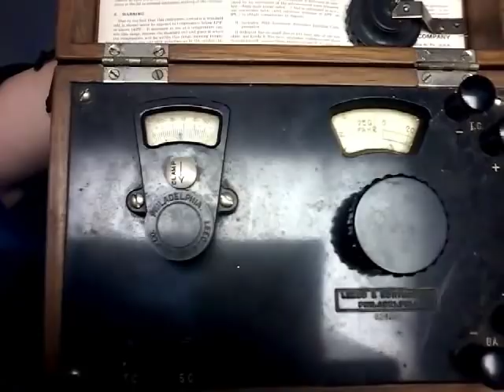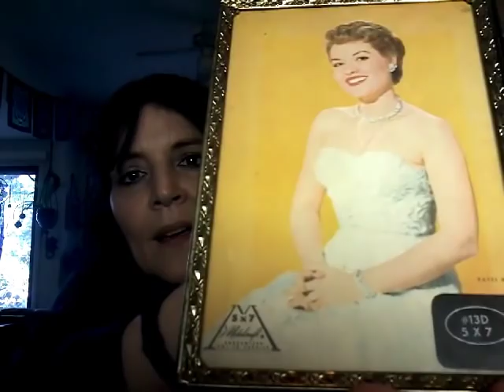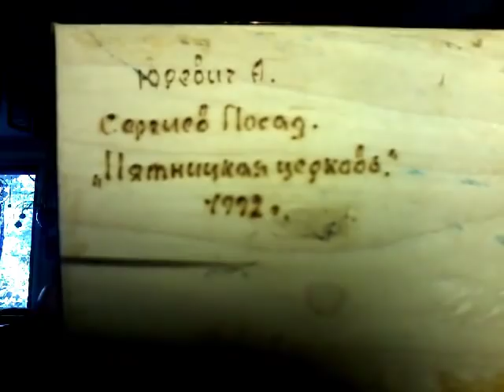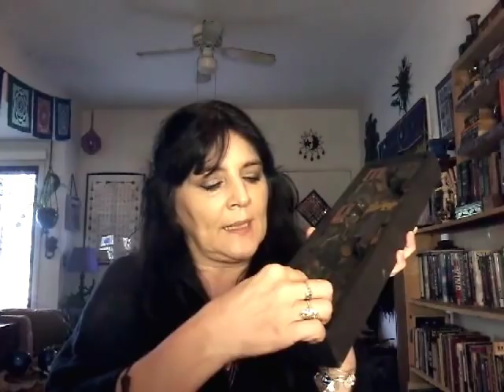Gumballs & Extra Limbs-A1 Legged Life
Join me as I share my weekly update, art and auction haul
Find Me At: